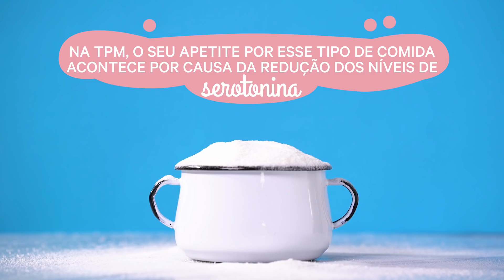Alimentos que Ajudam a Aliviar os Sintomas da TPM | COISAS QUE VOCÊ NÃO SABIA SOBRE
As mulheres passam por uma fase clássica todos os meses: TPM. Mas você sabia que existem muitas maneiras de amenizar e melhorar os seus efeitos?